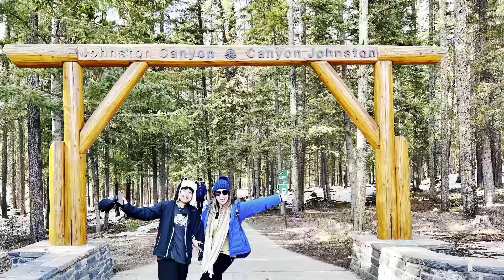Hiking at Johnston Canyon BANFF